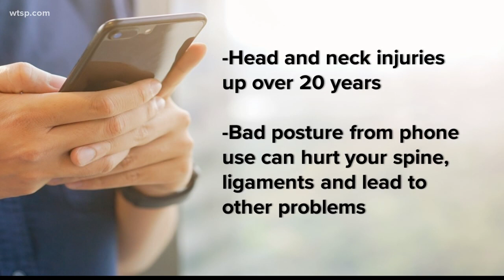Using your cellphone can hurt you, study says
We've all got phones and chances are, you check yours multiple times a day.

It turns out, using your phone can lead to injury. Enough injuries for it to be studied by medical researchers. A new study says that over the past 20 years, injuries related to cellphone use are increasing. The study found people were injuring their head and neck.

Half of those head and neck injuries came from distracted cellphone use and the other half were use-related injuries.

"Age group distributions showed that most injuries associated with cell phone user distraction occurred among individuals aged 13 to 29 years," the study says.

Using your cellphone can also harm your posture, leading to more serious issues. “Prolonged smart phone usage causes faulty posture such as forward neck posture, slouched posture, or rounded shoulders. Sustained forward neck posture can cause injury to the structure of the cervical and lumbar spine, as well as ligaments. These structural problems caused by faulty posture can also lead to respiratory dysfunction,” found another study.

There are easy ways to correct some of the posture problems your phone is creating. We talked to the owner of Zoe Yoga Lifestyle, Dina Georgoulis, to get some at-home or at-work moves. Her first tip is to just hold your phone higher. Instead of holding it in your lap or at your chest and learning over to look at it, hold your phone higher in line with your eyes.

One move you can do is bound fingers arm pose. You'll first sit in a chair, making sure your feet are are planted firmly on the ground. You can use blocks or books if needed. Interlock your fingers in front of you, rotate your palms and wrists away from you. Extend your arms toward the ceiling. Repeat again with your fingers interlaced the other way.